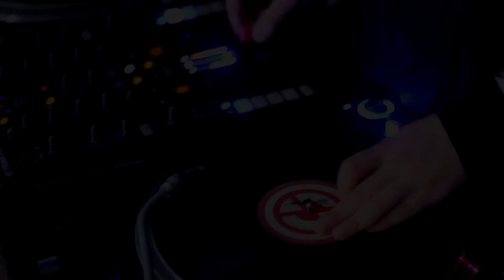ScratchTime - Vermaak Colelctive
Performed by Suren Nalbandyan from Brothers Nalbandyan
Beat: Dead Prez - Hip-hop (instrumental)